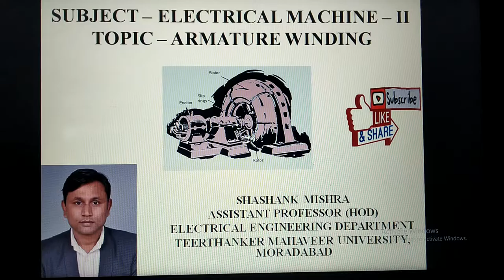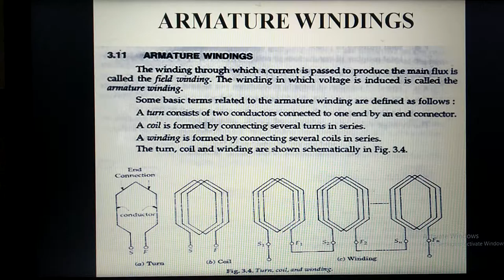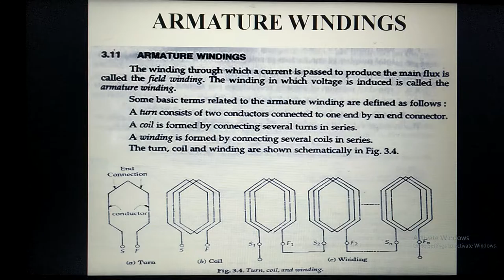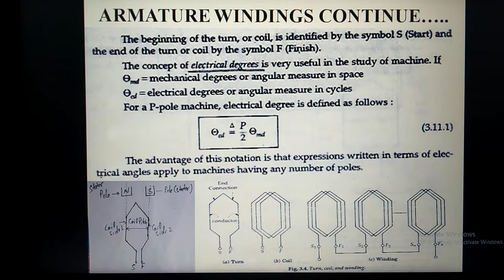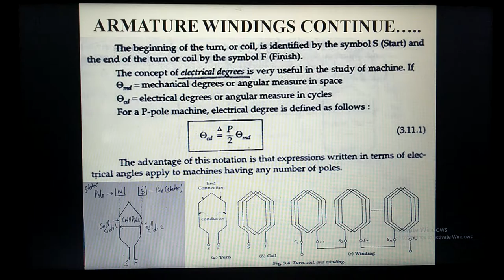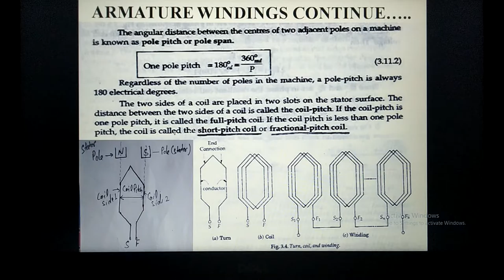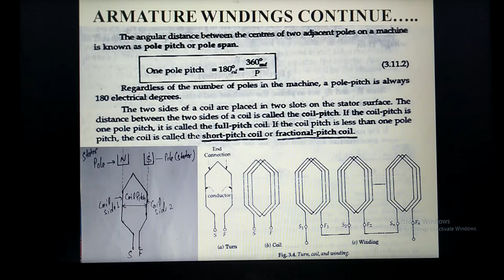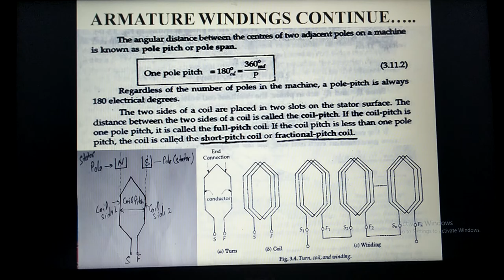Armature winding, pole pitch, coil pitch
Electrical degree , mechanical degree